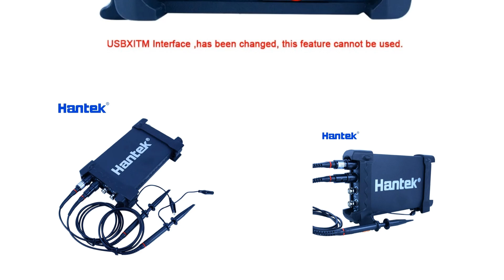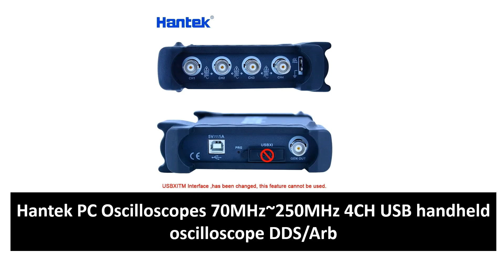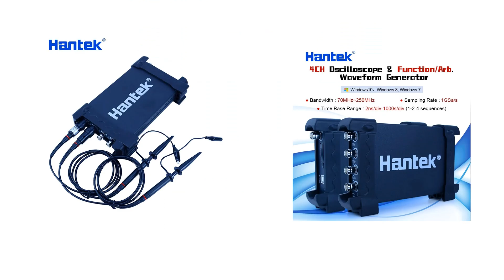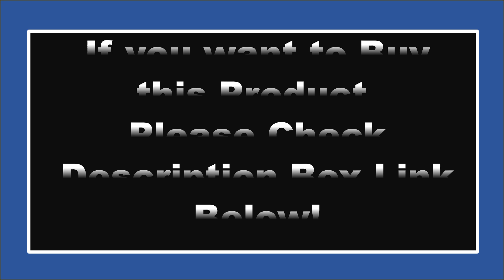TOP 5 Best Hantek Oscilloscope Review In 2024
Check The Link for Buy & Details:
1. Hantek 4032L PC USB Logic Analyzer 2Gbit Memory Depth 150MHz Bandwidth 32Channels Oscilloscope US/EU Plug

2. Hantek 4CH USB PC Oscilloscopes 1GSa/s 2mV-10V/DIV 250MHz handheld oscilloscope 200MSa/s DDS Function/Arb Waveform Generator

3. Hantek 1008c Automotive Oscilloscope/DAQ/Programmable Generator Handheld 8 Channels USB Oscilloscopes with Auto Ignition Probe

4. Hantek PC Oscilloscopes 70MHz~250MHz 4CH USB handheld oscilloscope DDS/Arb Waveform Generator 6204BD/6254BD/6104BD/6074BD

5. Hantek 6074BD USB 4CH Digital portable Oscilloscopes arbitrary 70MHz Oscillograph with 25MHz Signal Generato